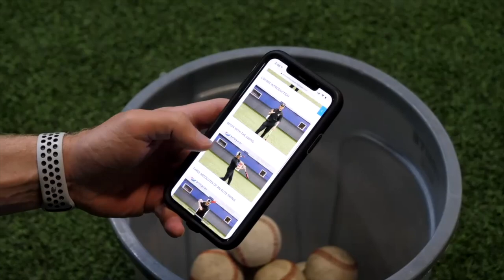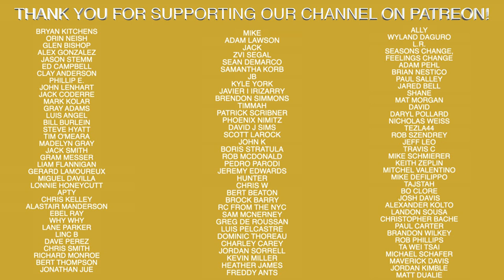Explaining Lower Body Rotation In Baseball Swing